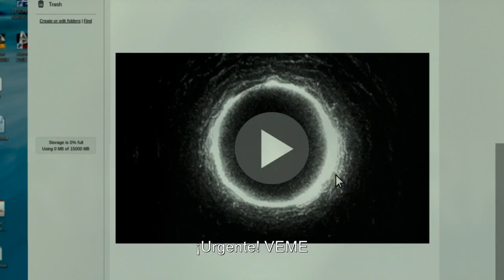MorirasEn7Dias - Francisco Sanchez